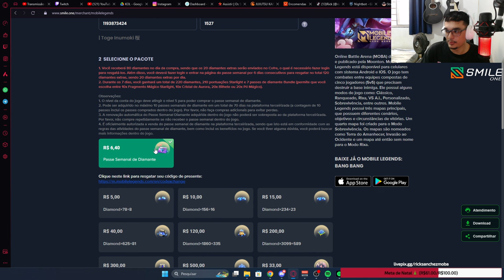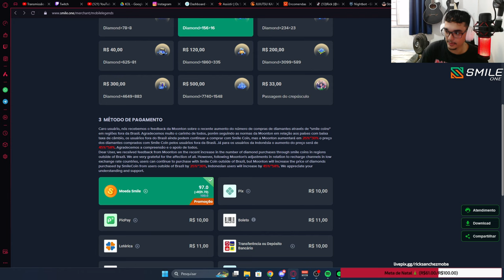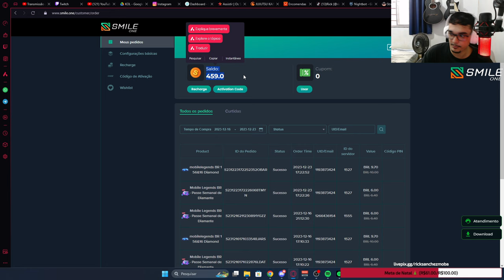MOOOONTOOON QUE SORTE É ESSA???? BOX NATALINA FEZ A BOA | MLBB